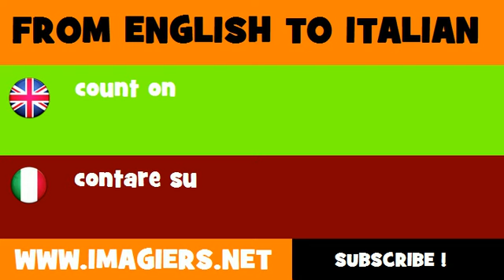How to say count on in Italian